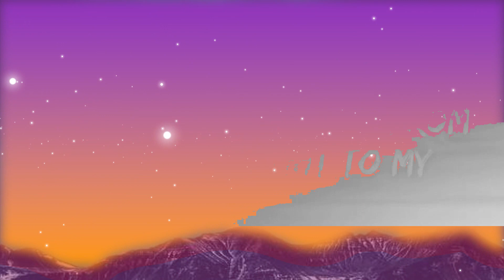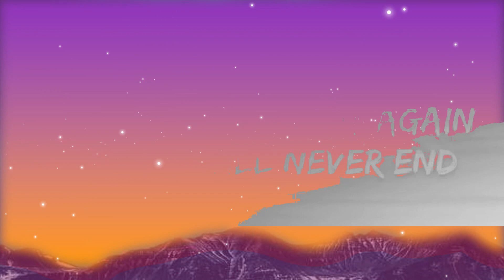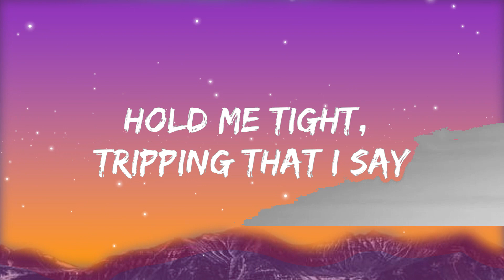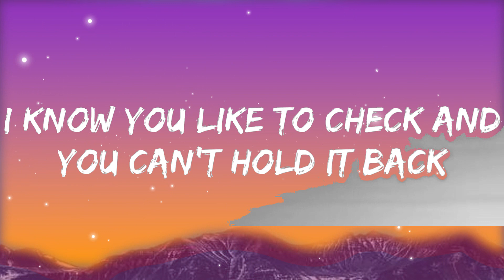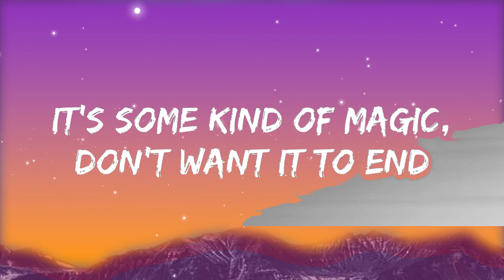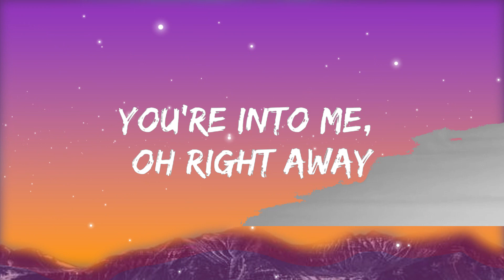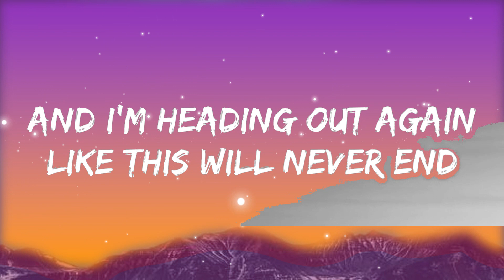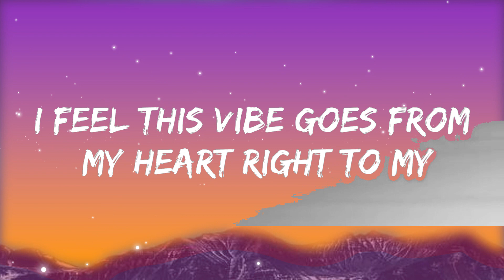Rubayne - Into Me (Lyrics) [7clouds Release] | Closse Music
​🎧 Rubayne - Into Me (Lyrics) [7clouds Release]

🎤 Lyrics:

Getting real ecstatic, I know you're a ten
It's some kind of magic, don't want it to end
And I'm heading out again like this will never end
I came here to party, we both know it right away

I feel this vibe goes from my heart right to my fingertips, my fingertips
I need you to tell me now how much you're into me, right away

You know how to play the fool, don't you
I see how you react, when I talk like that
But I play it cool, to you
I know you like to check and you can't hold it back

I see you throwing signs, hold me tight, tripping that I say
You don't drive through my mind, I don't mind that
Follow the sun and I cancel my day
Don't measure the time that we lost on the way